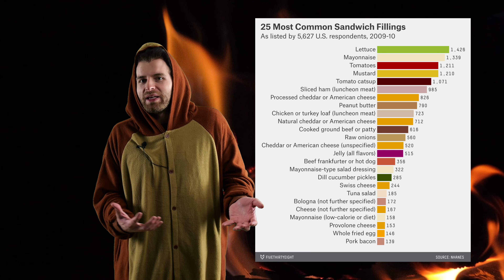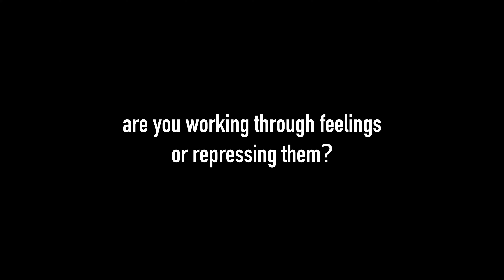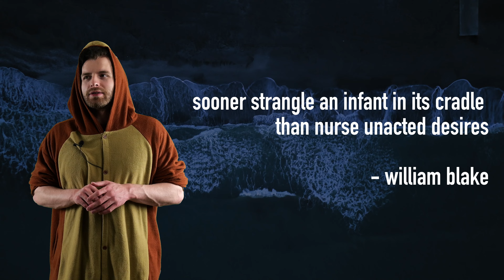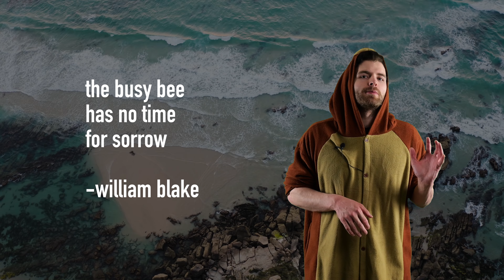Is Productivity the Cure for Unhappiness?: "The Busy Bee Has No Time for Sorrow"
Was depressed when filming this. Depressed while editing too. But I feel better when I’m moving forward

Hope y’all liked the bear costume. My dad let me borrow it. He had foot surgery the day I recorded this, hence it me saying it’d been a long day

P.S. I might interpret the William Blake quote about strangling an infant in a slightly different way in isolation, because I feel like it's more about nurturing secret lusts and evil wants than it is about having negative thoughts about yourself, but I'm happy with how I explore and use it in this context

I do think that section though is the most important one to listen to. Don't listen to the negative thoughts

Timestamps
0:00 - intro -- is productivity the cure for unhappiness?
03:18 - when you don’t have a reason to move
05:58 - how to determine your life path
10:31 - are you working through feelings or repressing them?
12:09 - filling up time (with good stuff)
15:18 - conclusion

Music used

Persona 2 Eternal Punishment OST: “BGM II”
Resident Evil 4 (2005) OST: “Serenity”
Resident Evil Remake OST: “Safe Haven”
Silent Hill 3 OST: “Save Screen”
Lethal Company OST: “Company Building Music”
Silent Hill 3 OST: “I’ve Been Losing You”
Atelier Rorona: The Alchemist of Arland OST: “Blurred View”
Devil May Cry 5 OST: “Devil Trigger”
Deadly Premonition OST: “Life Is Beautiful”

xoxoxoxoxoxoxoxo